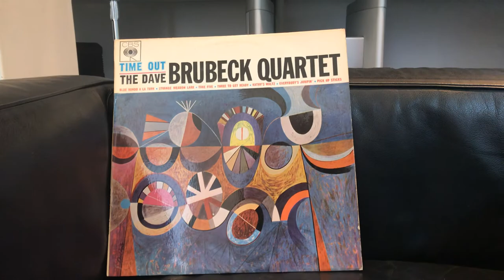AS PALLADIAN LOMC Cartridge on COPPERHEAD Tonearm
Mounted on TW Acustic Raven AC-2 Belt-Drive Turntable